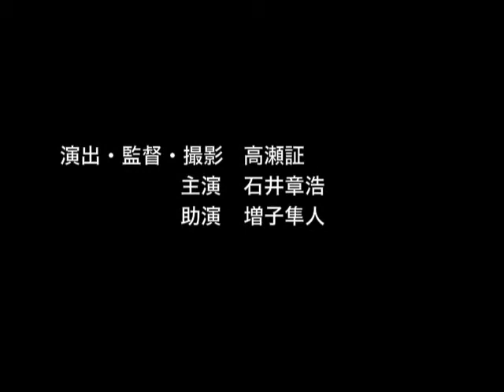高瀬監督作品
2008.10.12　アルビ・Sのスクールが日本人会サッカー大会に参加。応援休憩中の選手達です！